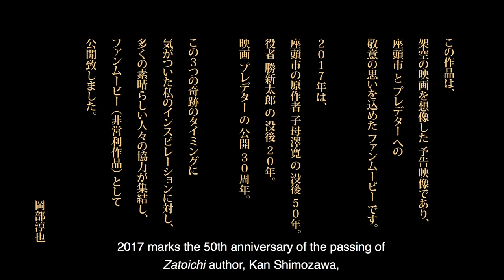Lão mù samurai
Cô gái cho lão mù nắm cơm và cái kết!